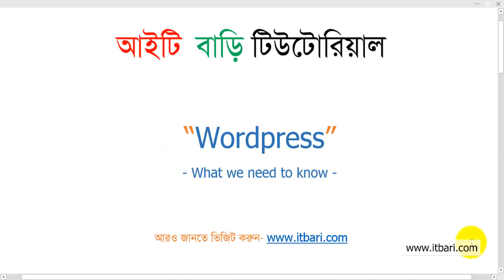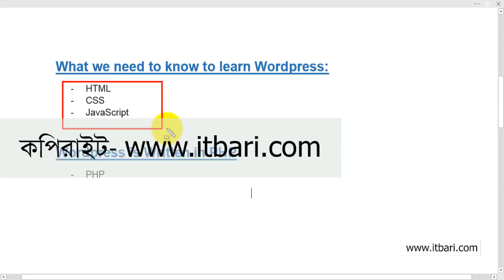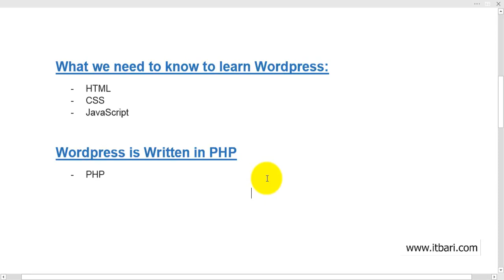ওয়ার্ডপ্রেস শিখুন সম্পূর্ণ বাংলায় । লাইভ ক্লাস পার্ট -02। বিষয় : Course Requirement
ফ্রিল্যান্সিং কোর্স করুন সম্পূর্ণ ফ্রি

Computer And Laptop দিয়ে zoom softower যেভাবে ব্যবহার করবেন

মোবাইল দিয়ে zoom softower যেভাবে ব্যবহার করবেন

যারা জিমেইল তৈরির জবটা  করবেন তারা নিচের ফর্মটি  পূরণ করুন।

যারা এই কাজটি করবেন তারা প্রতিমাসে ৩০০০ টাকা করে সেলারি পাবেন। প্রতিদিন ২ ঘন্টা ৩০ মিনিট করে সময় দিতে হবে। আপনাদের কাজের জন্য কিছু  সরঞ্জাম লাগবে সেগুলা কেনার জন্য আমাদের নিমোক্ত বিকাশ নম্বর এ  ৫২০ টাকা সেন্ড মানি করতে হবে।

সাথে থাকলে আরো ৪টি ফ্রি কোর্স।
১.ইউটুব এন্ড ফেইসবুক মার্কেটিং।
২.ডিজিটাল মার্কেটিং।
৩.সি.পি.এ  মার্কেটিং।
৪. ইথিক্যাল  হ্যাকিং।

free Internet
Mobile Apps
free Freelancing
online incame